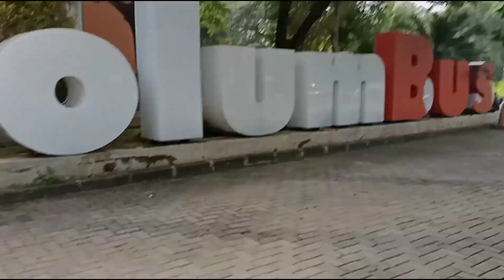Holiday - Swimming - Pertama Kali Anak Bayi Belajar Berenang Naik Prosotan ❤️ Keluarga Sederhana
Hai Semua .

Assalamualaikum .
Selamat datang dichannel Youtube Keluarga Sederhana 🙏

LEBARAN 2021 ❤
Libur Lebaran Bareng Keluarga Sederhana, Kali Ini Bunda Mau Ajak Anak2 Berenang diKolam Renang Deket Rumah. Sekaligus Ini Adalah Pengalaman Pertama Kali Anak Bayi Yaitu Abang Maher Untuk Berenang Atau Main Air diKolam Renang. Gimana Keseruannya, Stay Tune Yaaaa 🤩

Dan Untuk Lebih Kenal Jangan Lupa Juga Follow Instagram Bunda Yaaaa

Oiya ini adalah Channel Youtube Keluarga Yang Banyak Memberikan Informasi Seputar Kegiatan Sehari hari, Rutinitas, Aktifitas, Tips dan Trik, Tutorial, Haul, Unboxing, Home Decor Juga Dekorasi Rumah dan Informasi Lainnya.